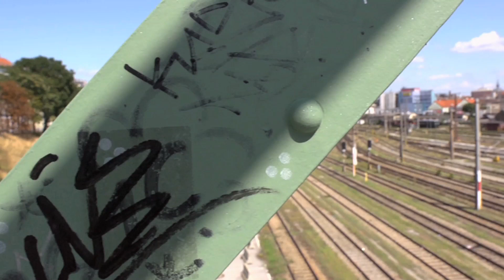Coming Back - Euphoniques - BACKSTAGE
Was haben Wimpernlänge, Songwriting & ein Oneshot miteinander zu tun? Ein Blick hinter die Kulissen eines Musikvideosdrehs von Euphonices. Elena Todorova,  Marjorie Etukudo, Byron Cortes & Christina Zauner treffen sich mit Everine La Rose (Make Up)
und dem Regisseur Benjamin John Quayle in Wien Rudolfsheim, um ein Musikvideo zu drehen.